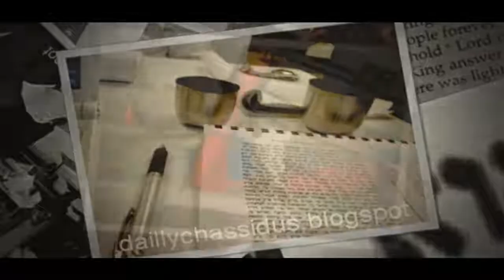“Living Stones” p:72(16-17)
“Living Stones” p:72(16-17)  AyinBase / Ayin Beis with R' Paltiel, 7 Tevet 5775

Page 72(16)

At 6th line from end of the page –  (line begins: 'hanivdal...') For text see below.

We discussed how thought is a close garment for the soul.  Speech is also close, but more separate, since it is not constant.

The bigger topic: the nature of 'the name'.   There is the level of 'name' as it is applied to the person himself and then there is the level of how it is applied to something the person owns...

And the bigger topic: how essence comes to be contained in light...